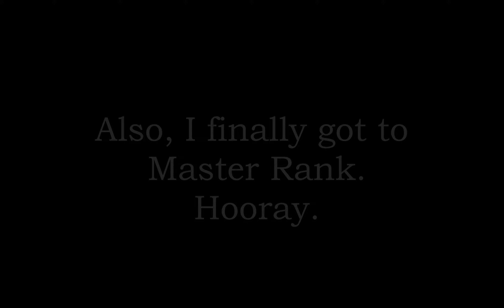Enhance Portal - Top Tier In My Heart | Shadowverse: Eightfold Abyss: Azvaldt (No Commentary)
Highlander decks are fun, because most games truly feel different from the games before them.
Except for the losing part, that part is usually the same for me.

This deck feels like it just can't keep up with the current meta, but it is really fun to use.
The mix of so many different cards makes it hard to use properly, and incredibly difficult to stall for your win conditions.
All that being said, I'd recommend waiting on this deck to at least see if the mini has something to give it a leg to stand on.

On the bright side though, I finally made it to master rank. :)

Game 1 VS Shadowcraft 00:10
Game 2 VS Swordcraft 05:15
Game 3 VS Runecraft 09:09

xDeviruchi - Title Theme
xDeviruchi - And The Journey Begins
xDeviruchi - The Final Of The Fantasy
xDeviruchi - Minigame
xDeviruchi - Mysterious Dungeon
xDeviruchi - The Icy Cave

Shadowverse Eightfold Abyss: Azvaldt Gameplay